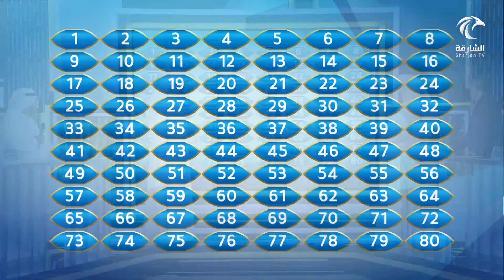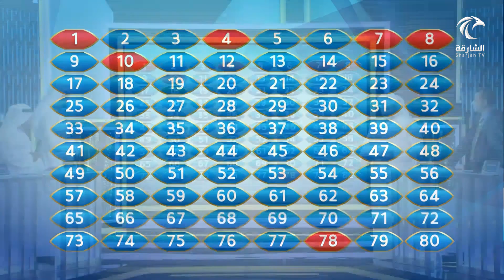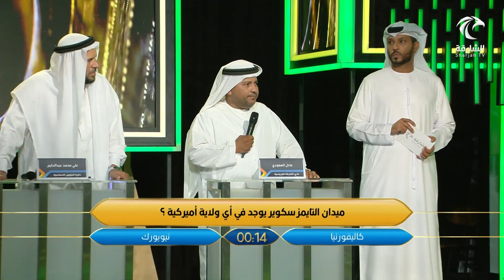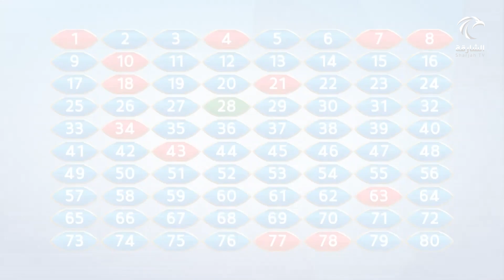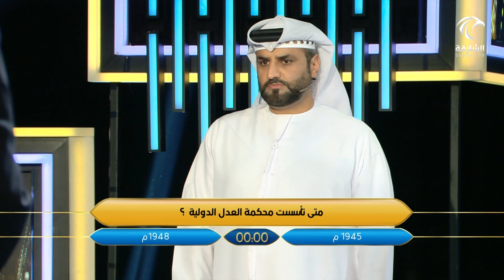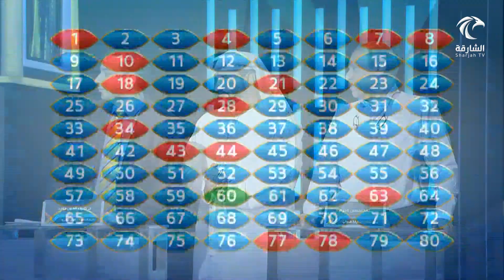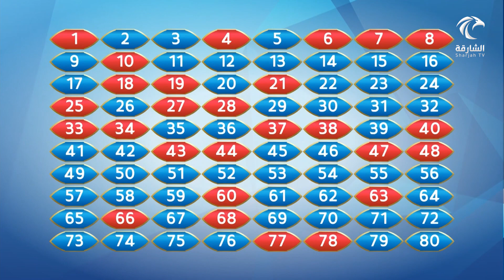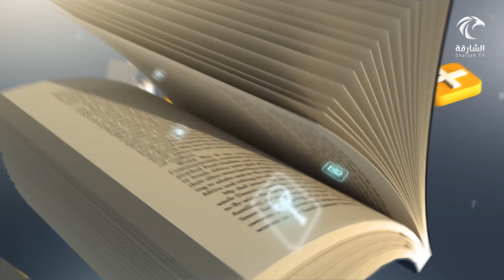برنامج مضمار المعرفة | 19 رمضان 1440